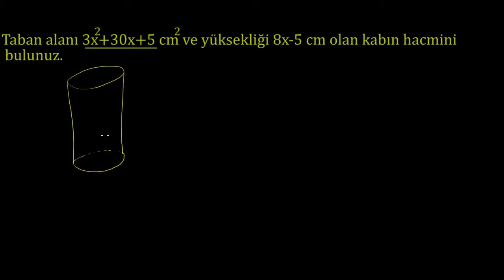Polinomlarda Çarpma Problemi (Cebir / Polinomlar)